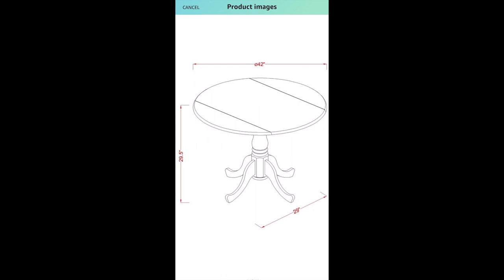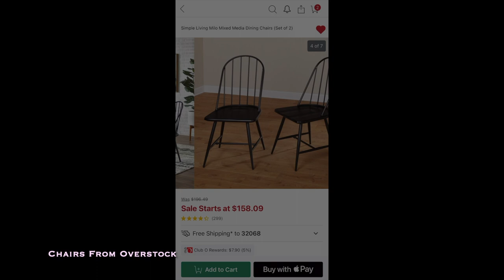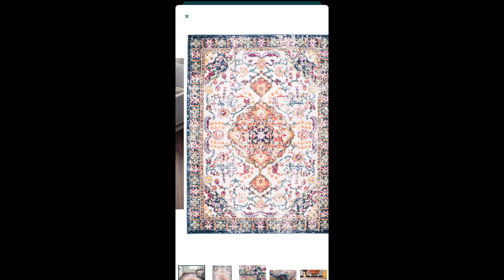Dining Room Makeover With Amazon Banquette DIY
In this video I am starting the dining room makeover using a banquette seat from Amazon. I had to adjust the size of the banquette  to make it fit my space but the makeover came out great! I will list as many links as I can for items I used in this video, many of which also came from Amazon and a couple were from Wayfair and Overstock.

Chapters:
0:00 Intro
0:08 Where We Started
1:04 Banquette From Amazon
1:35 The Plan
2:37 Patching Holes
5:00 Sanding
8:41 Painting
12:36 Rug Number 1
12:55 The Chairs From Wayfair
13:17 Rug Number 2
14:04 Finishing Touches
14:39 Before and After
16:05 Outro

Round table -

Rope Planter -

Plant stand -

Pillow Covers -

💻 Editing : iMac - iMovie
🎥 Camera : Canon EOS M50, 15-45mm lens & iPhone 12 Pro Max